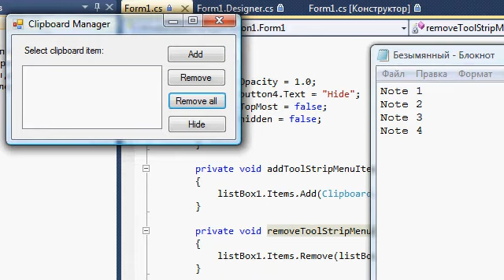Clipboard Manager v 1.1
I've made a new video with some bugfixes.
-Reduced window height
-Made "hide" function lie topmost